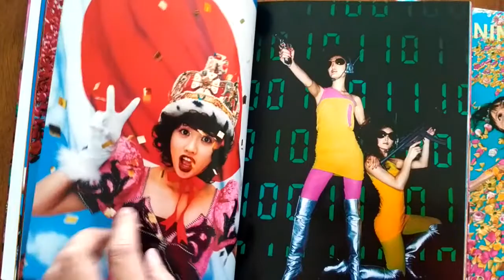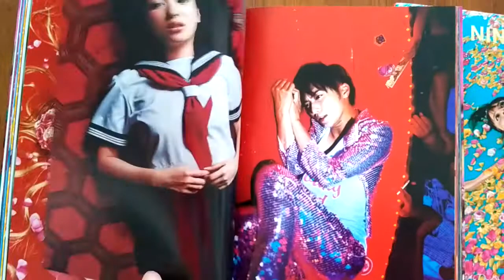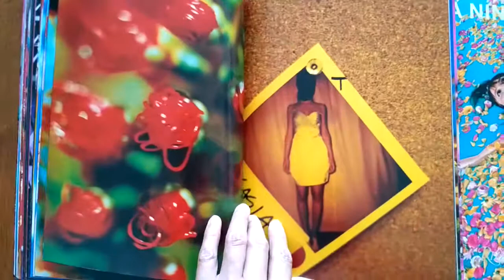Mika Ninagawa (Rizzoli, 2010)